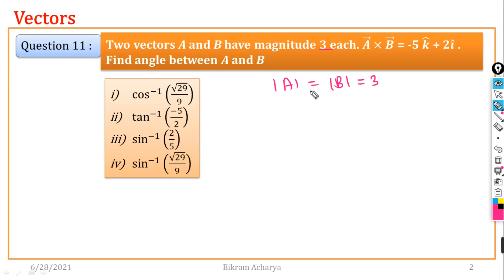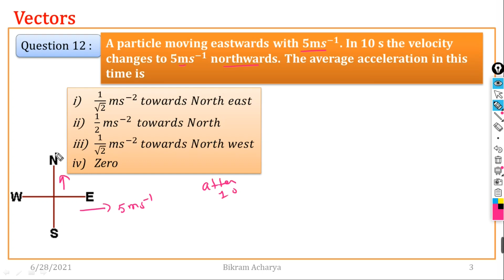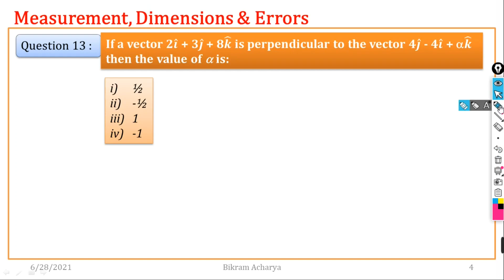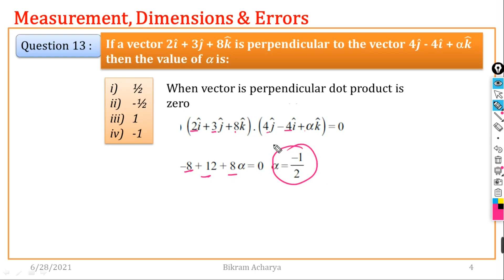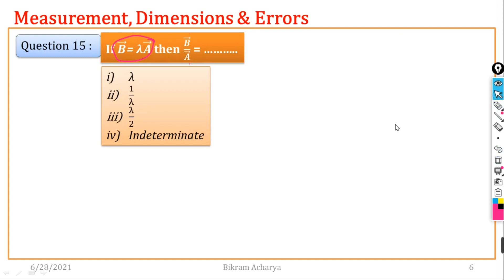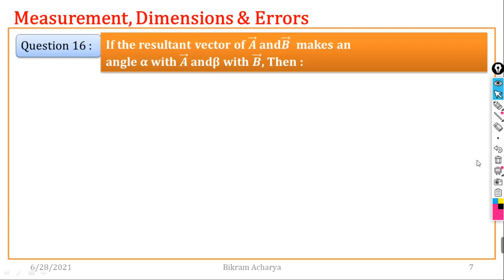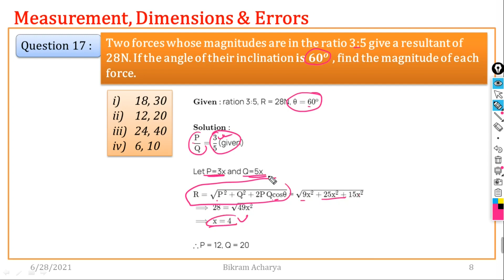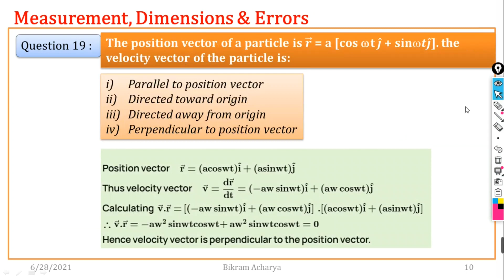2. VECTORS || 10 MCQ'S IN 10 MINUTES || In Nepali || IOE ENTRANCE PREPARATION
Vector, in physics, a quantity that has both magnitude and direction. It is typically represented by an arrow whose direction is the same as that of the quantity and whose length is proportional to the quantity’s magnitude. Although a vector has magnitude and direction, it does not have position. That is, as long as its length is not changed, a vector is not altered if it is displaced parallel to itself.

In contrast to vectors, ordinary quantities that have a magnitude but not a direction are called scalars. For example, displacement, velocity, and acceleration are vector quantities, while speed (the magnitude of velocity), time, and mass are scalars.